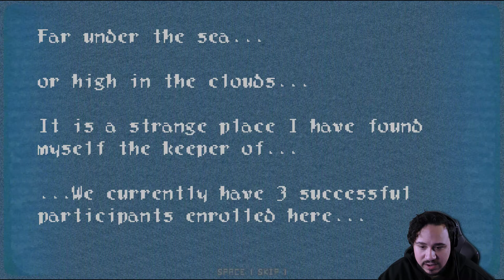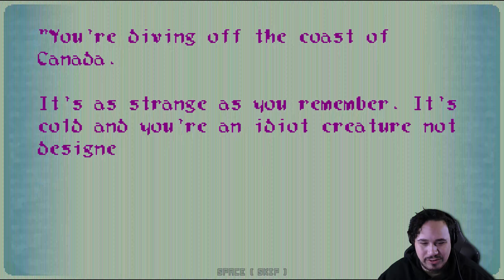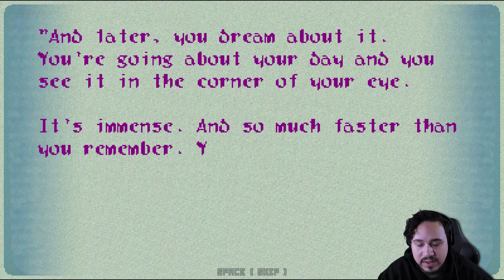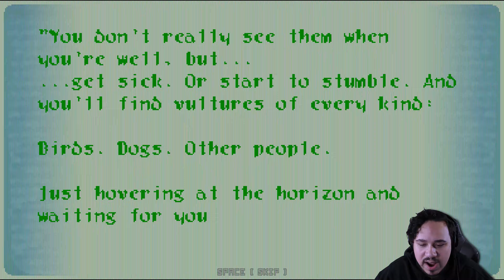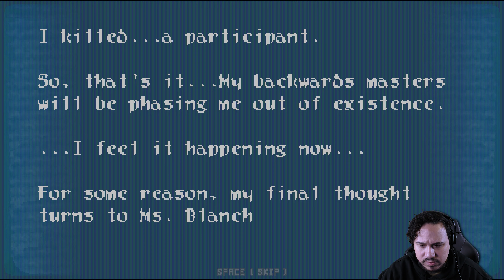20 GAMES. 20 DEVELOPERS. ONE NARRATIVE. | C.H.A.I.N. (Part 1)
20 games. 20 developers. One narrative.
This is C.H.A.I.N. (Chronological Haunted Anomalous Interconnected Narrative)
All of the games are connected by a story that becomes more mysterious as you dive deeper.
Today, I'll be playing the first five games; Torch, Ms. Blanch, The Participants, Emerge, Drip.

- Chapters -
Introduction: 00:00
Torch: 00:36
Ms. Blanch: 01:53
The Participants: 05:17
Emerge: 14:24
Drip: 17:12
Review And Outro: 19:11